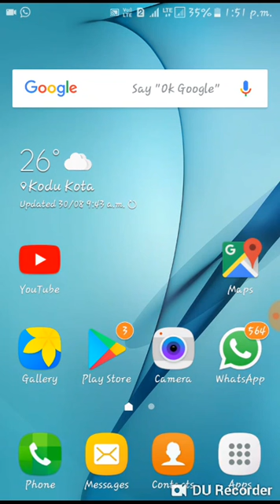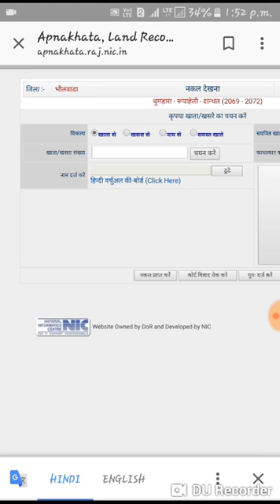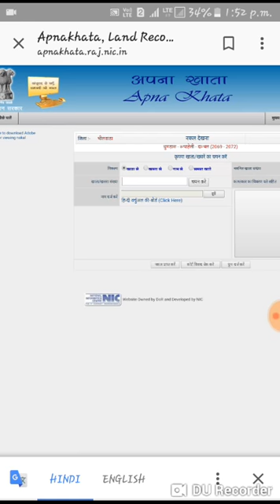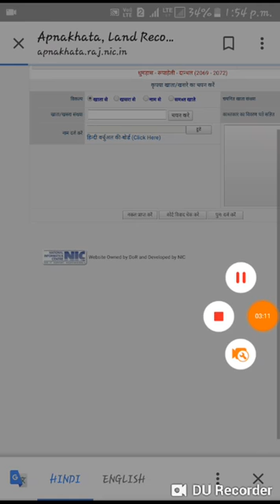घर बैठे अपनी जमीन की खाता नकल निकाले||ANDROID MOBILE||IN HINDI.........